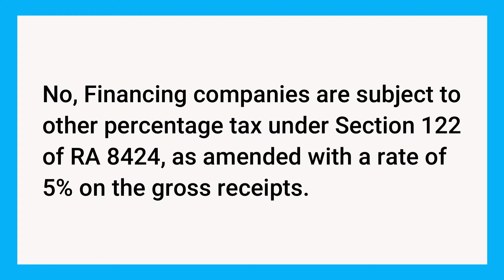Is financing companies subject to VAT? If not, what is the correct tax rate and how much?